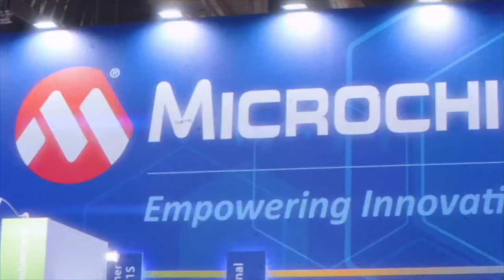EX Ministries Presents: Error Of Man 5 - Delusions Of The Beast Live Video Recording 10/26/24 at 6pm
This powerful presentation will be recorded live Saturday, October 26th at 6pm at:

Trinity Church
Free Admission